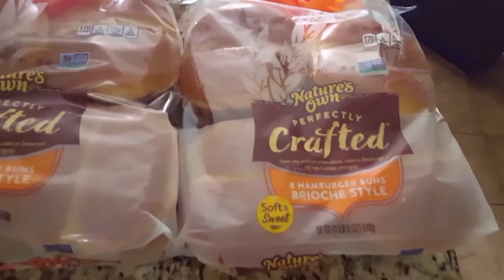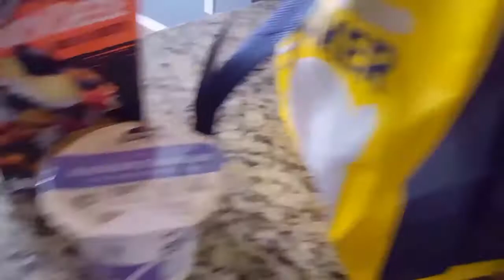DAY IN THE LIFE WITH 2 KIDS UNDER 4||GROCERY HAUL||DITL VLOGS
Hello Everyone!!! Thank you so much for supporting our channel.